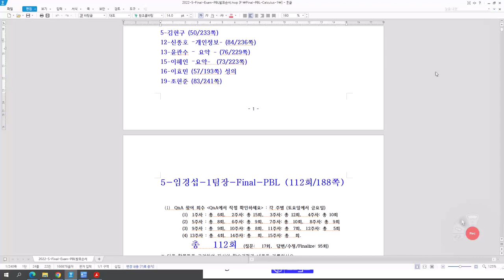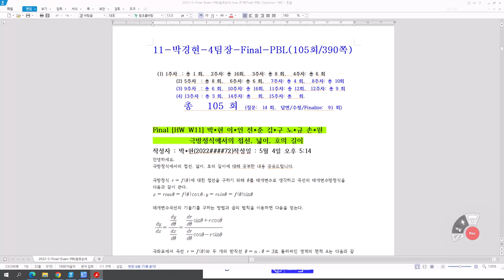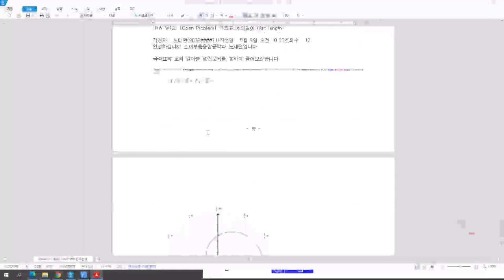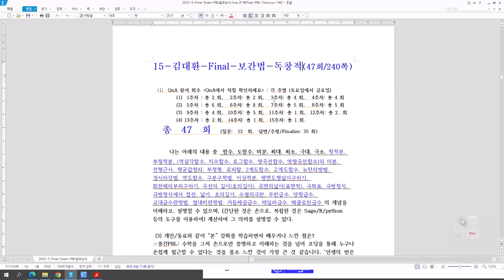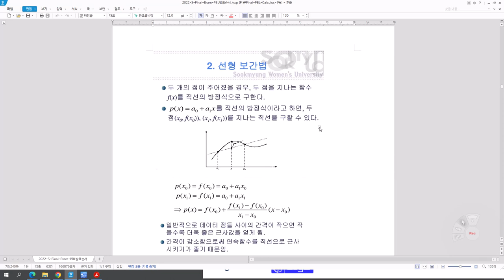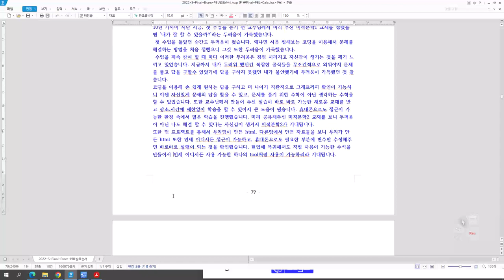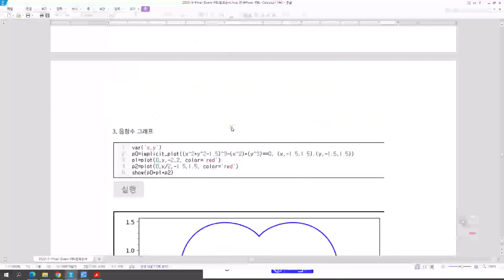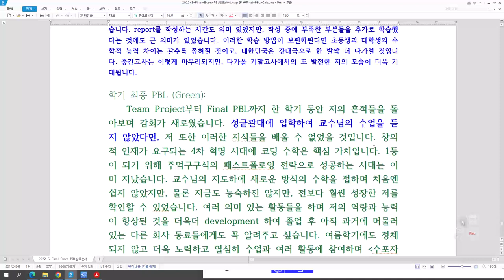[Matrixtopia] 2022 Spring, Single variable Calculus. Final PBL 학생 발표, (5번-20번) (30분)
[별도] 14-이주한 - 1 (10-15분) Done, 10-백승준 - 2 (5-10분) Done, 18-전형준 - 3 (5-10분) Done, 20-천혜준 - 4 (5-10분) Done
     [오늘 발표 순서 ]
 5-임경섭-1팀장-Final-PBL (112회/188쪽)
11-박경현-4팀장-Final-PBL (105회/390쪽)
13-박준수-3팀장-FINAL-PBL-보통 (84회/231쪽)
20-노태완-5팀장-Final-PBL-자신감... (91회/214쪽)
* 15-김대환-Final-PBL-보간법-독창적 (47회/240쪽)
* 10-노영규-PBL-기말-스토리있음 (102/303)
* 11-손혜원 (108/320쪽) OK 오타 3개 발견함.
2-김용철 (81/280쪽)
3-김재영 (48/155쪽)
4-김지수 (52/183쪽)
5-김현구 (50/233쪽)
12-신종호 –개인정보- (84/236쪽)
13-윤관수 – 요약 - (76/229쪽)
15-이혜인 –요약- (73/223쪽)
16-이효민 (57/193쪽) 성의
19-조현준 (83/241쪽)